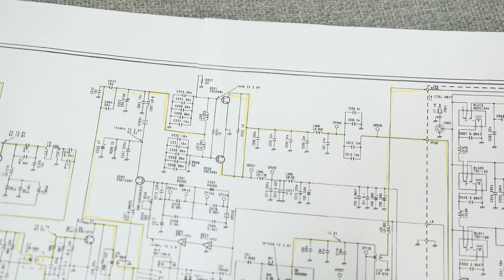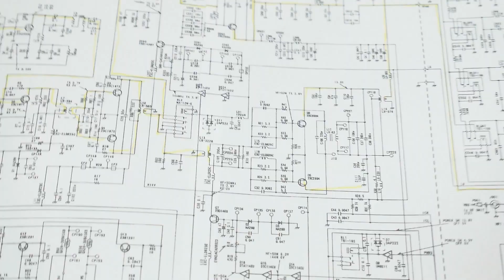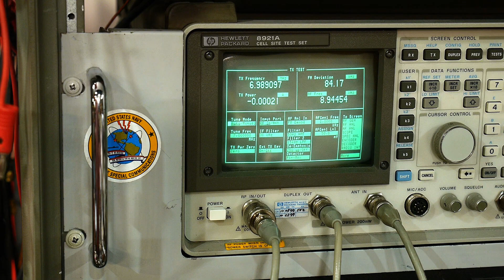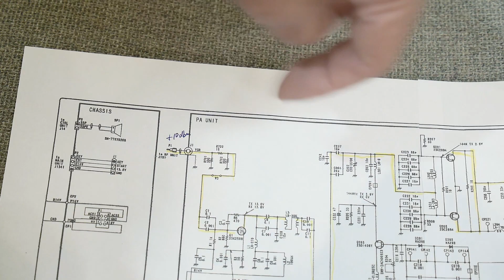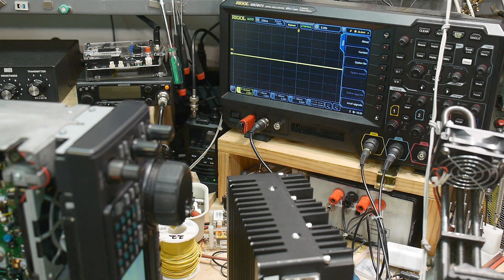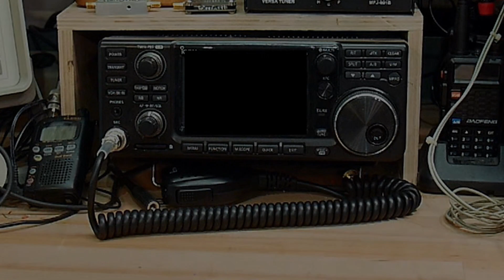#1079 ICOM IC-746 faulty ( part 2 of 8)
Episode 1079
trouble shooting the low output power